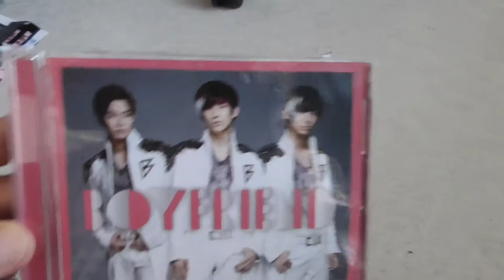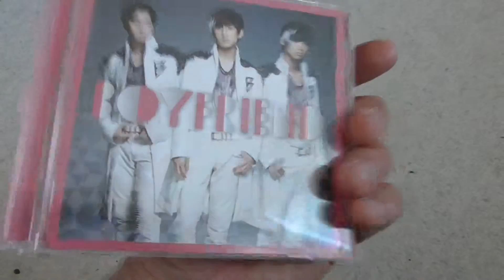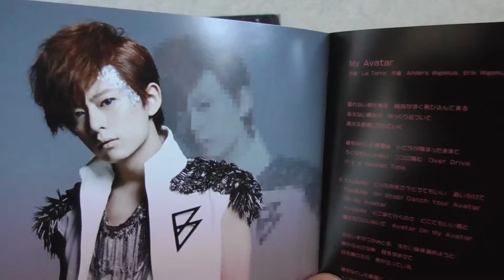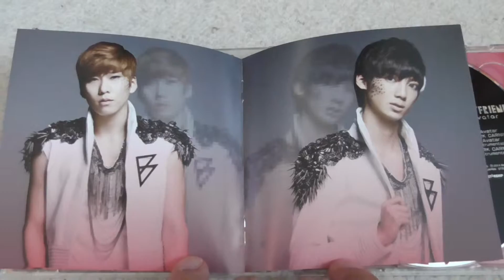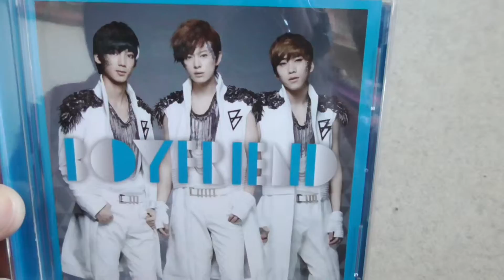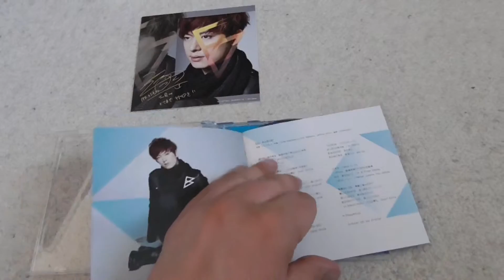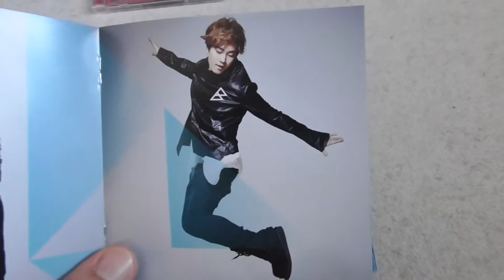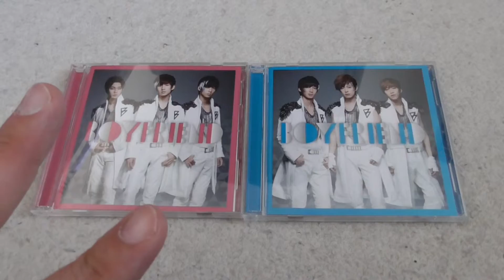K-Pop Unboxing Special: BOYFRIEND ~ My Avatar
Hey meine Lieben, und hier ist das nächste Special Unboxing zu meiner K-Pop Lieferung: BOYFRIEND's 'My Avatar'! ^_^